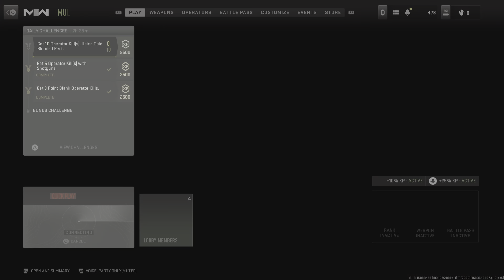Call of Duty: Modern Warfare II! Grind is my new favorite mode!